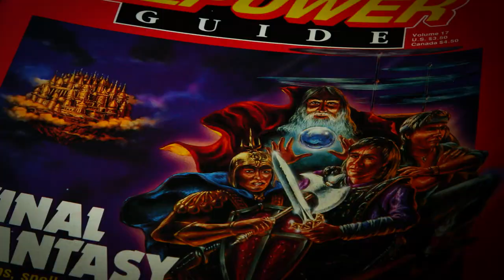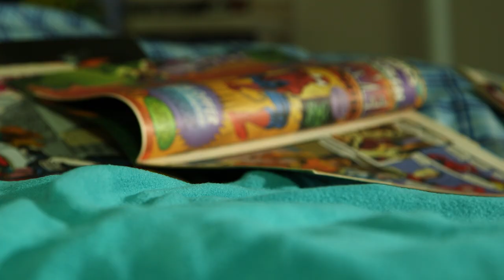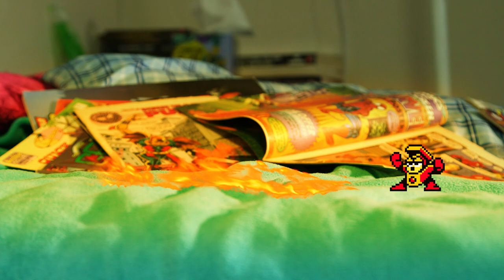Psychostick - MEGA MAN [official music video] - Heart "Magic Man" Parody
This official Psychostick music video celebrates everyone's favorite blue bomber. Mega Man tribute in the form of a parody of Heart's "Magic Man".

This song is on the album, "... and stuff"

CONNECT WITH PSYCHOSTICK!

Directed by Patrick R Murphy